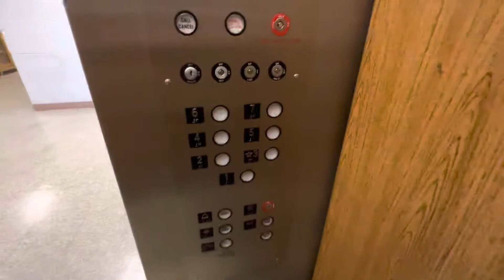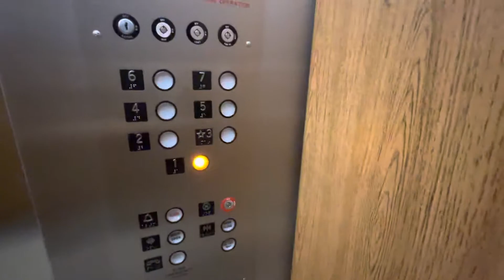Otis Traction Elevator #1 at Seeley Mudd Building, Lehigh University, PA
This is a 1970s Otis with replaced fixtures. The controller and motor are original, and you can definitely tell since it starts and stops really hard.